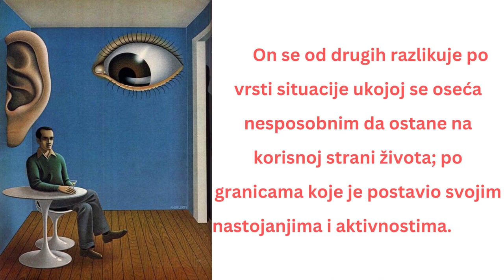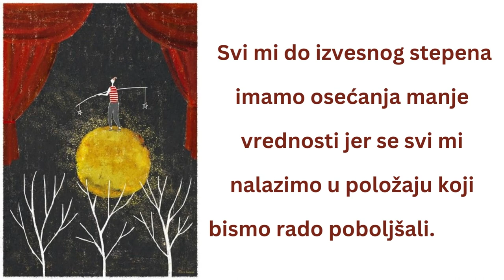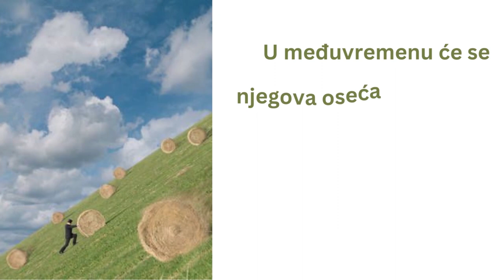SAMOZAVARAVANJE - U ZABRANJENOJ *ZONI* - Jasminka Naumovska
Nije tačno da je čovek sa jakim osećanjem manje vrednosti po prirodi podaničko, mirno, uzdržano i miroljubivo stvorenje. Osećanja manje vrednosti mogu se izraziti na hiljadu raznih načina.

It is not true that a man with a strong feeling of inferiority is by nature a submissive, calm, restrained and peace-loving creature. Feelings of inferiority can be expressed in a thousand different ways.